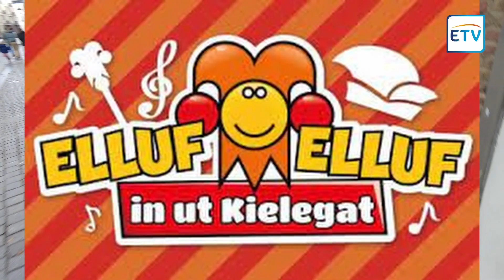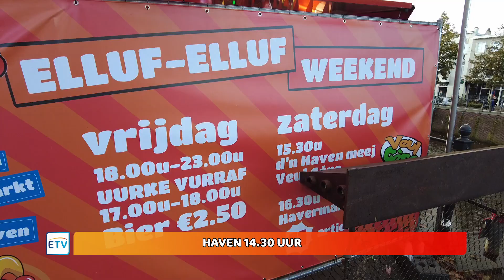Elfde van de Elfde Kielegat overdag 2023 Sfeerimpressie